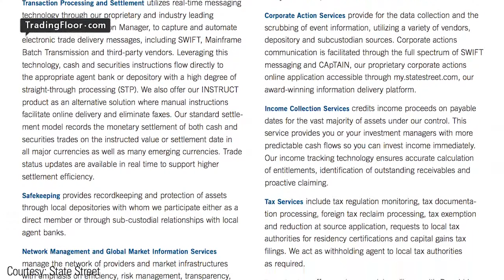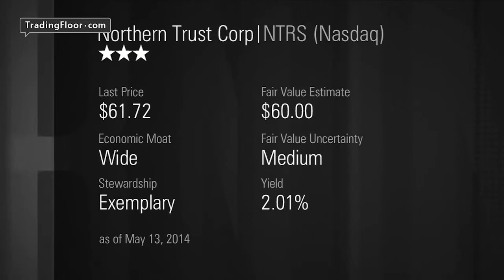Custodians, the best bet for banks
Custodian banks, sometimes referred to simply as Custodians, offer a unique investment within the financial sector according to Erin Davis from Morningstar Research. Custodian bank returns are expected to increase significantly within the next couple of years. Custodians are not like traditional banks because their main function is to provide safekeeping for financial assets like bonds and stocks. Their typical clients includeinstitutional firms with a considerable amount of investments such as banks, insurance companies, hedge funds and pension funds.

Some of the best performing custodians are: Bank of New York Mellon, State Street and Northern Trust, each are fairly valued according to Morningstar. Erin Davis explains why custodians tend to be stable, well capitalised businesses, above-average dividend payers and therefore a good investment.